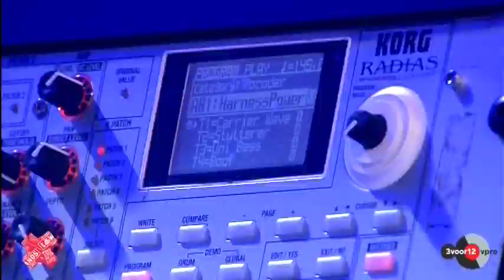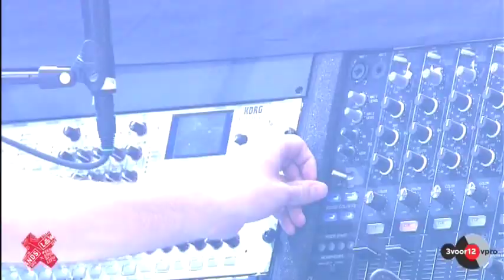Enter Shikari - Sorry You're Not A Winner - Lowlands 2012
Performance Enter Shikari with Sorry You're Not A Winner @ Lowlands 2012